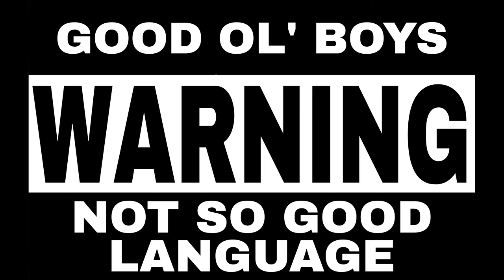Back to The Catfish Pond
We spent an unexpected day off down at the pond, pulling in catfish.